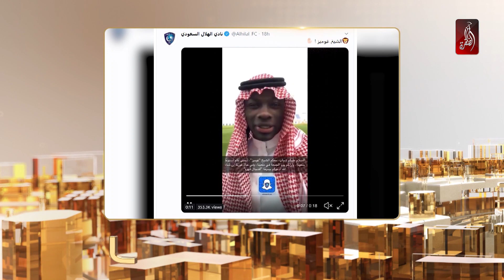حسين الجسمي وويل اي ام يعرضان اللحظات الاروع في اكسبو 2020 و الطفل اليمني بائع الماء يعود للواجهة